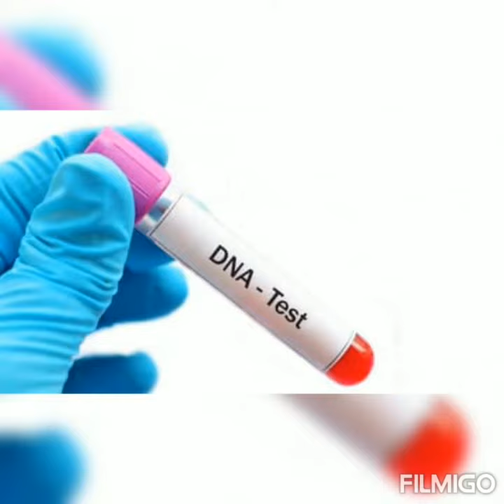केजरीवाल को खाना खिलाने वाला आटो चालक निकला मोदी भक्त , उसी से जानिये